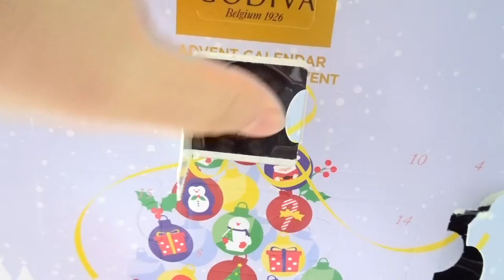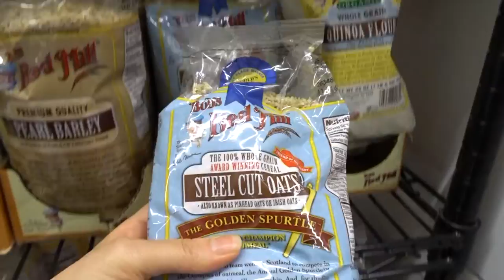NEW YORK VLOG 002 | 纽约生活 | A Day In My Life | 跟我过一天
今天下了一天的雨，整天都窝在家里，做了葱油拌面和日式汉堡排。